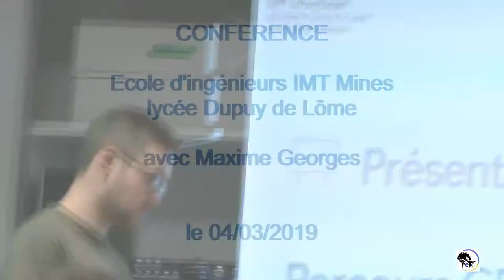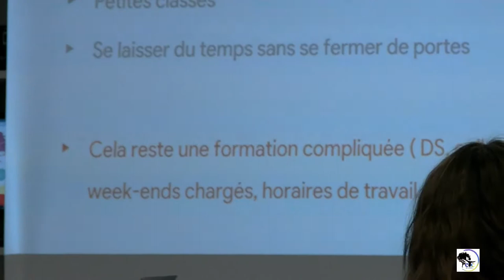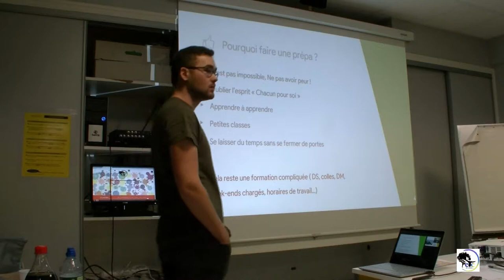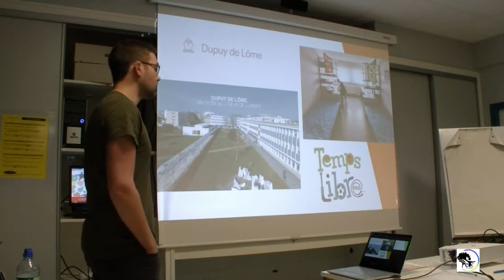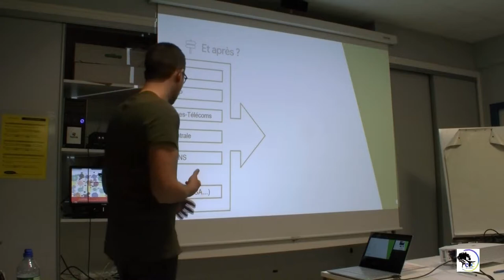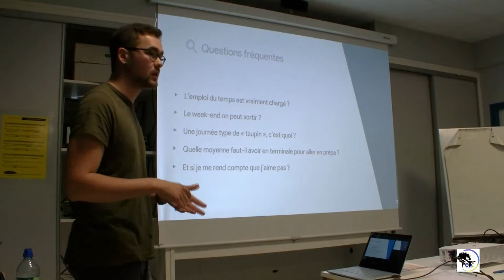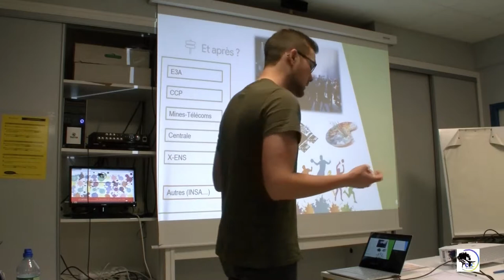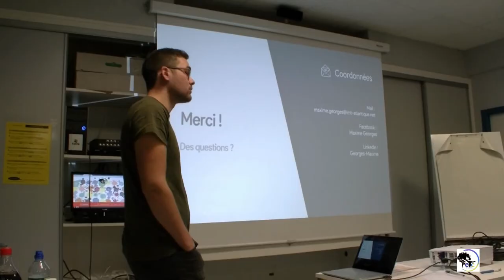Conférence Prépa scientifique PCSI + Ecole d'ingénieurs IMT Mines Nantes-Et Coëtera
Conférence  présentée par Maxime Georges (Prépa PCSI au Lycée Dupuy de Lôme à Lorient puis intégration à l'IMT Mines Nantes Atlantique) au Lycée Brocéliande de Guer le 4 mars 2019. Cette conférence a été organisée par l'association Et Coëtera. Image, son :  Alexandre Le Poulichet et Pierre Ritter. Réalisation : Joanne Izzedine.